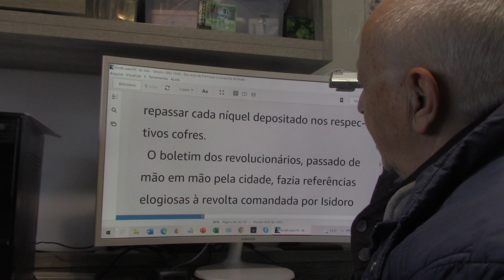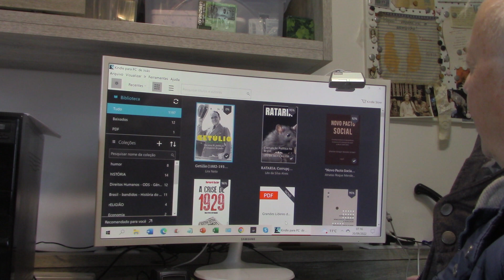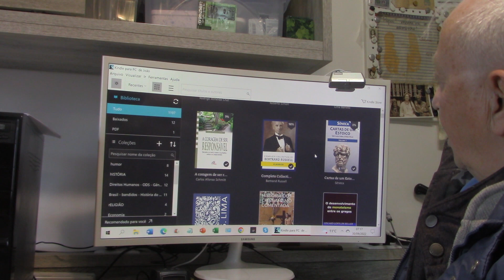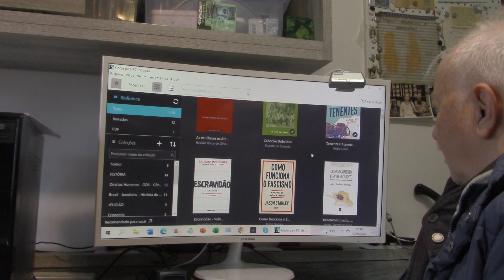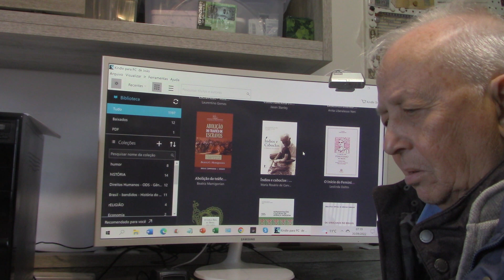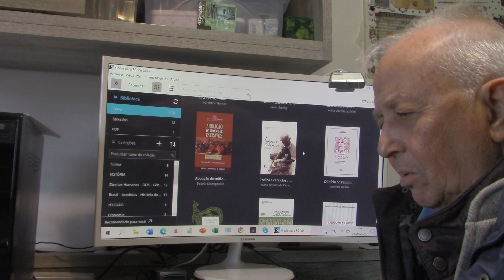Guerras e Revoluções destruidores do Brasil MVI 0015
Eleições para presidente do Brasil 2922, LULA, serenidade, história, competência diplomática, Tebet, Bolsonaro, Brasil novo, responsabilidade e esperança, democracia, urnas digitais, TSE, Paz e amor